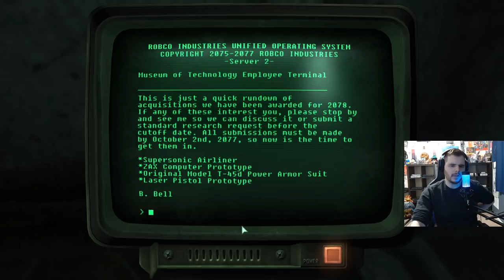Let's Play Fallout 3 Part 23 - The 100% Playthrough!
Welcome to a brand-new episode of Let's Play Fallout 3 - The 100% Playthrough! In this series we'll be seeing all the wasteland has to offer, including DLC. Enjoy!

Send me stuff:
Grohlvana